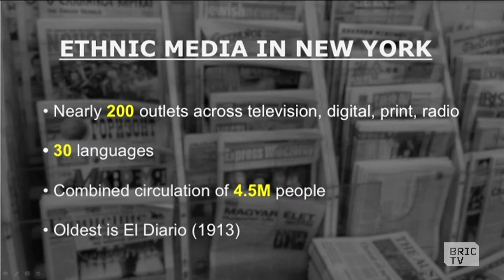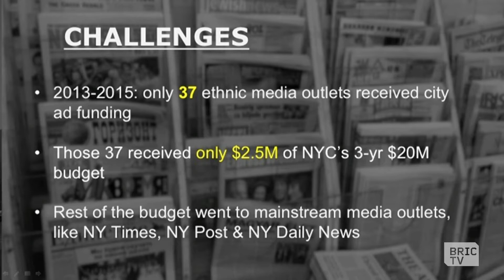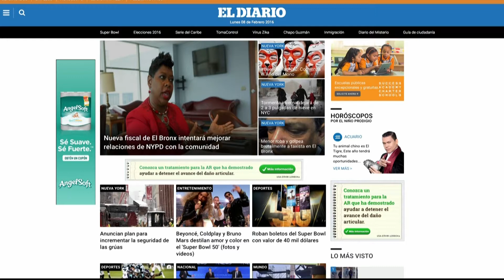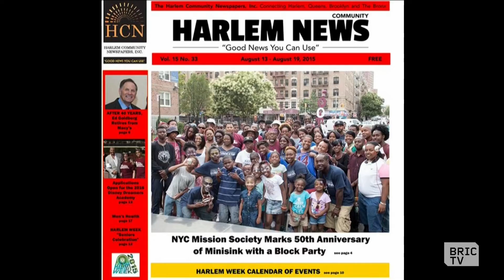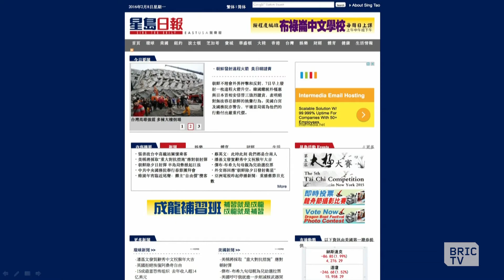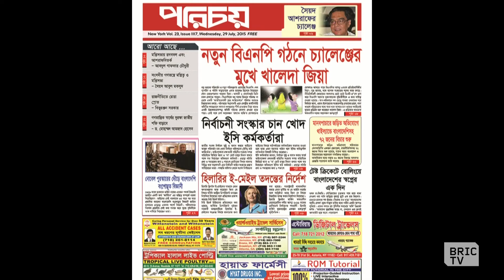Ethnic Media and the New York City Council | BK Live | 2.8.16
Last week a hearing at the City Council moved to address some of the concerns of the ethnic and community press. Isseu Diouf Campbell, Founder of afrikanspot.com, a bilingual digital outlet focusing on the African Diaspora living in the New York area, and online journalist Gustavo Martinez Contreras, former senior reporter for El Diario, talk on the issue.

This segment originally aired February 8, 2016.